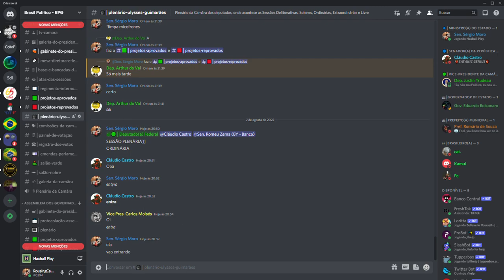Camâra tem sessão adiada por falta de deputados - 07/08/22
Nesta noite, a Sessão Deliberativa Ordinária da Camâra dos Deputados, foi adiada por falta enorme de deputados, a sessão foi adiada para amanha 21h00